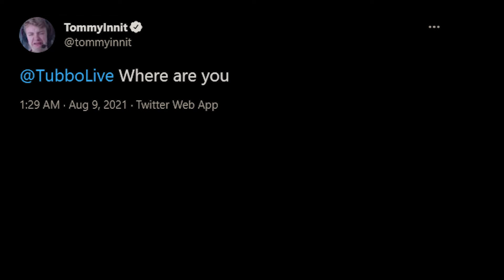Tubbo , Where is he? | Tommyinnit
Tubbo , Where is he?